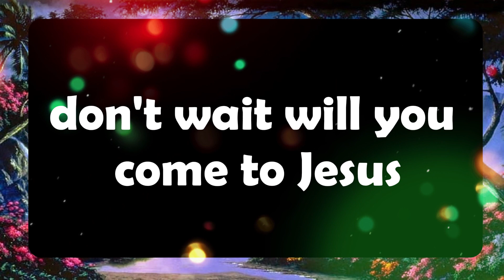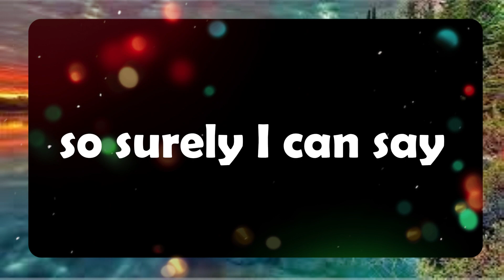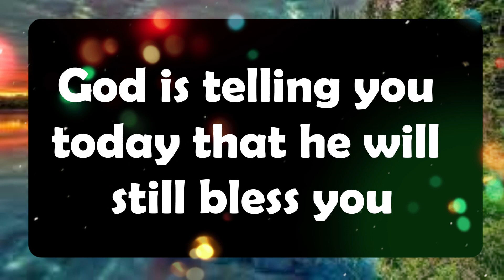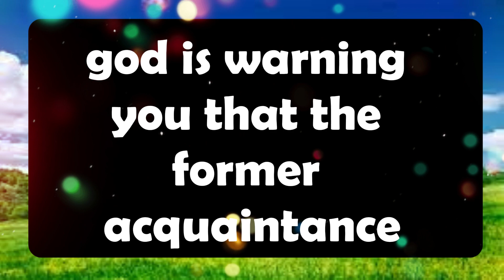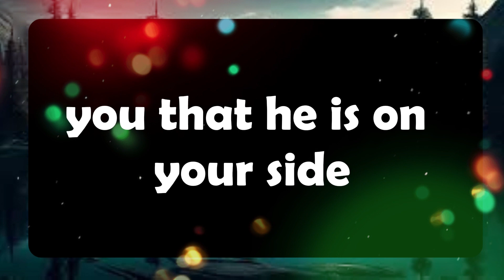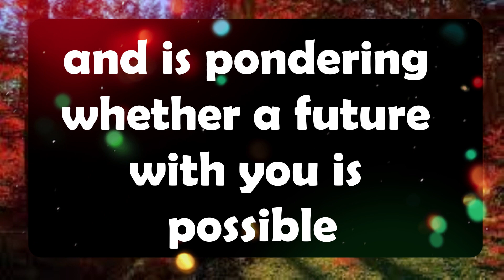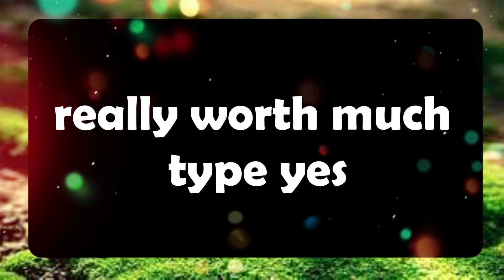Jesus Says 💌 AND CIRCUMSTANCESTO GIVE WAY TO THE MANIFESTATIONS..Jesus Message✝️God Miracles